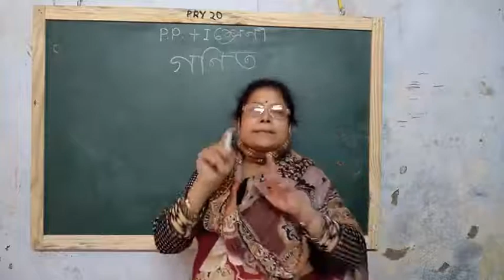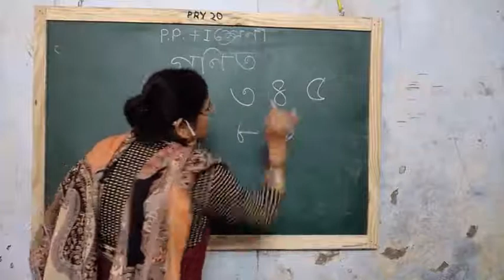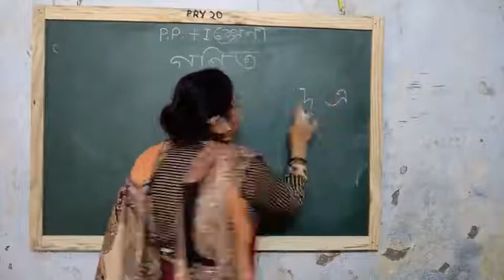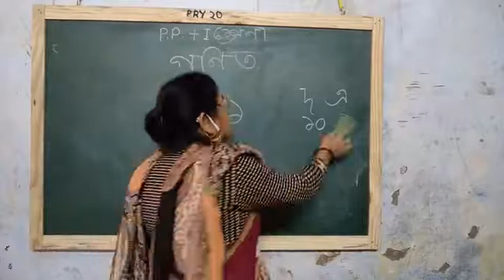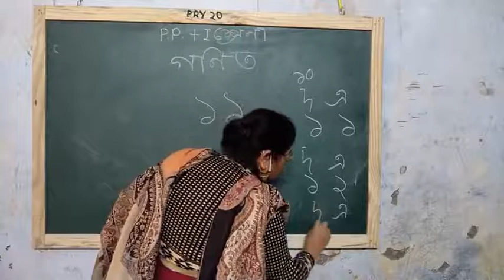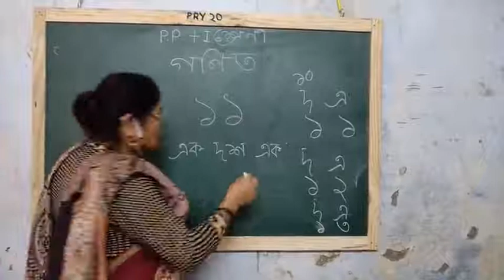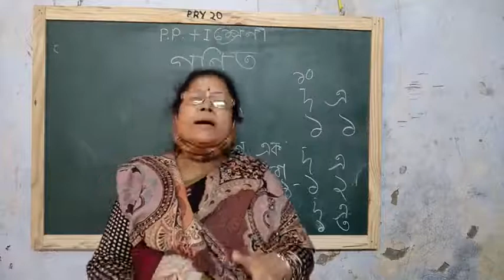PP I math